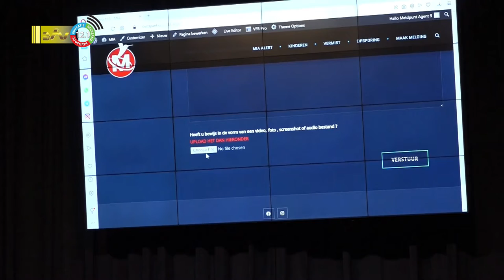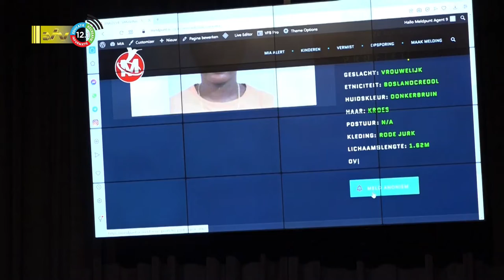06 06 2022 Meldpunt Informatie Anoniem, MIA, gelanceerd